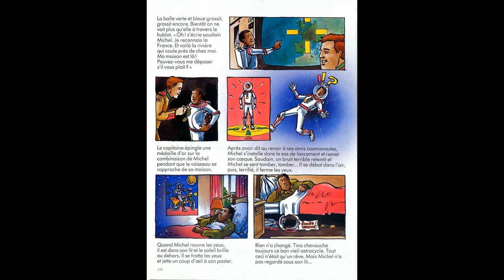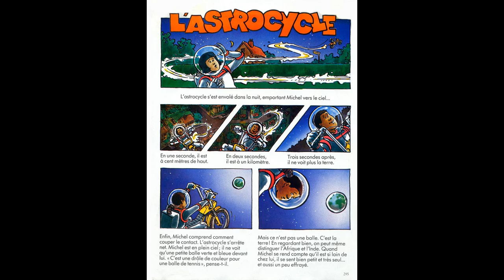L'astrocyle part2. N°11. Raconte moi des histoires.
Conté par Bernard Allouf
Si vous souhaitez encourager le créateur de la chaîne:
MERCI